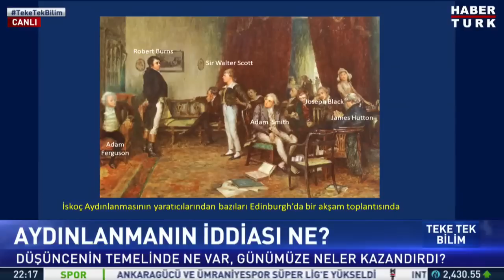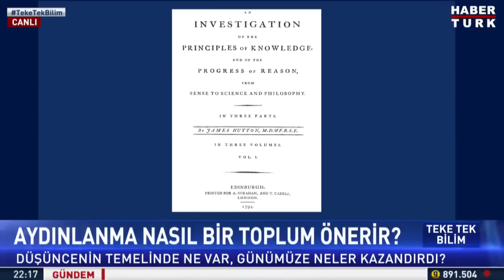Kapitalizmin Babası Adam Smith'in Aydınlanmaya Katkısı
Kapitalizmin Bababsı Adam Smith'in Aydınlanmaya Katkısı (Celal Şengör & Ahmet Arslan)